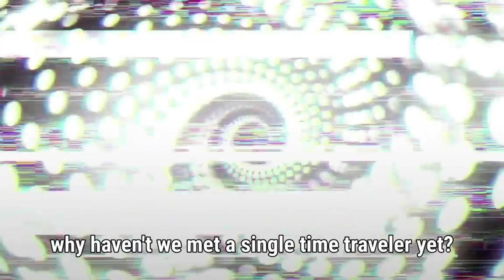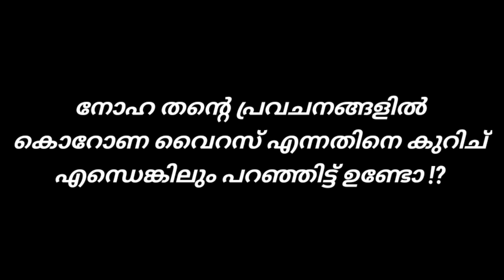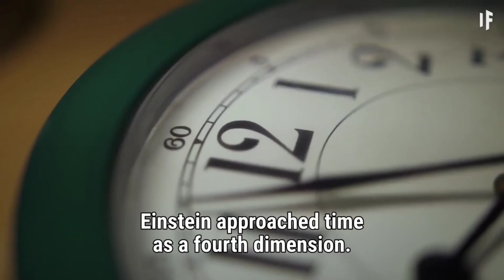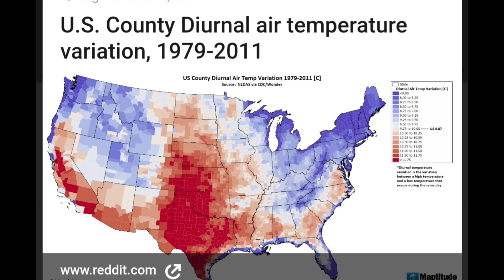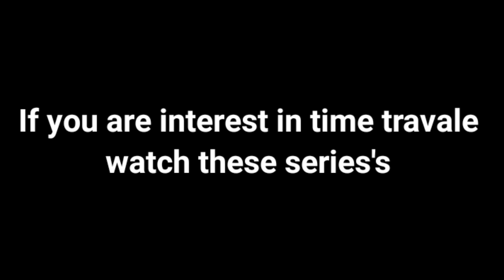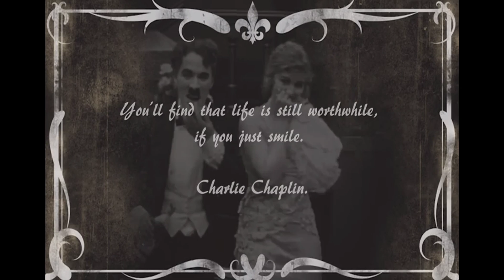noha എന്ന ഈ ചെറുപ്പക്കാരൻ അന്ന് പറഞ്ഞതാണ് ? Corona virus and time travel!!!! explained in malayalam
This video says about corona and time travler and noha the man who claim that he is from future and his prediction.